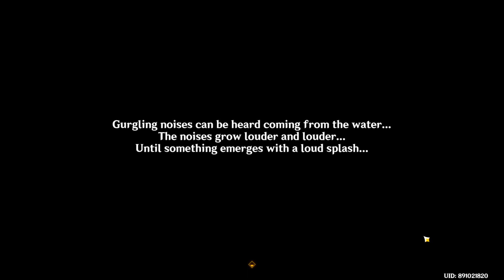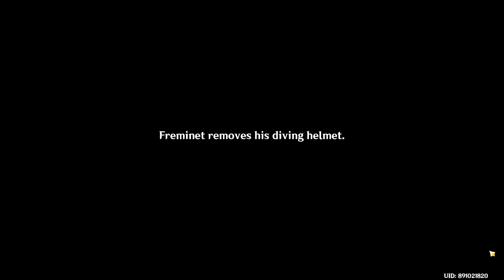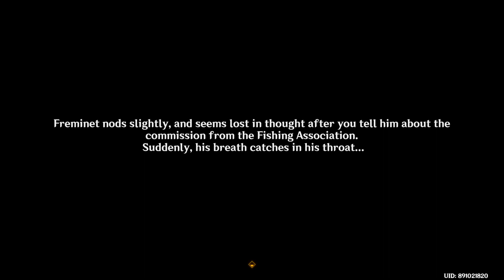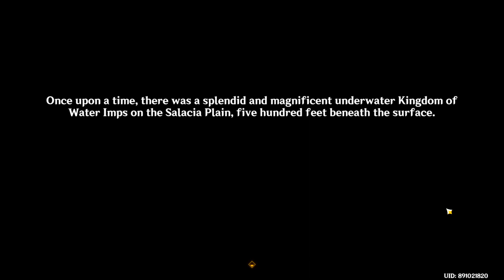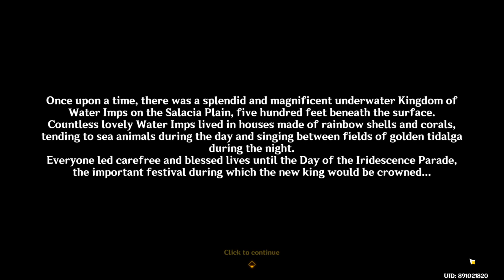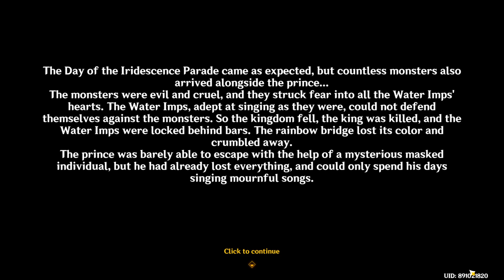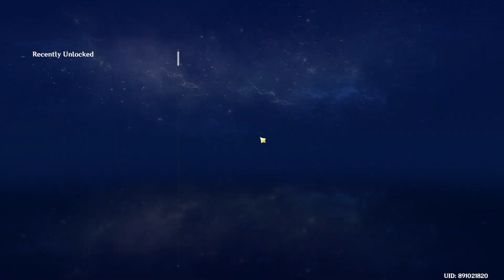Genshin Impact | 85 | Freminet Event Quest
Thelxie's Fantastic Adventures (Freminet Event)

Record Info
Recorded 23 Nov 2023 on PC screen.
Genshin Impact v4.2.0